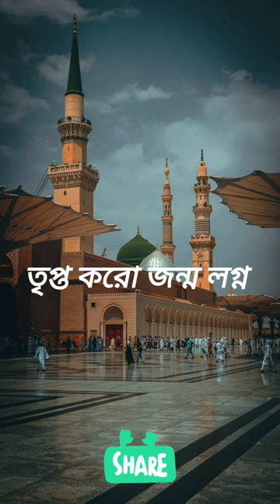মন কারা নাতে রাসুল। M.R.Sozib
Popular Nashid ROWZA PAAK ER GHRAN, Music Director, Singer M.R. SOZIB

Song: ROWZA PAAK ER GHRAN
Artist: M.R. SOZIB
Lyric: MUHAMMAD RAIHAN
Tune: AHMOD ABDULLAH
Music Director: M.R. SOZIB